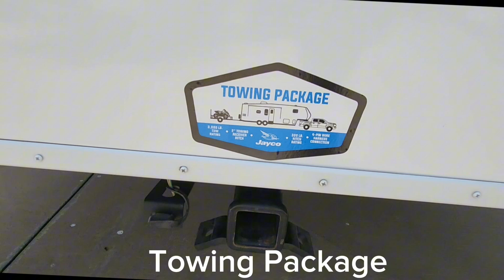2022 Jayco Eagle 28.5RSTS 5th Wheel Holiday World of Alvarado (Eric Estrada)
Holiday World of Alvarado
Eric Estrada
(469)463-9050